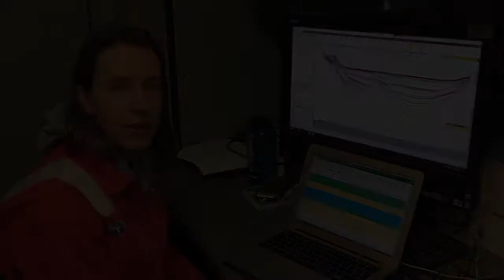Lisa's Shorts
Co-Chief of IODP Exp381 Prof Lisa Mc Neill on science onboard the research vessel Fugo Synergy